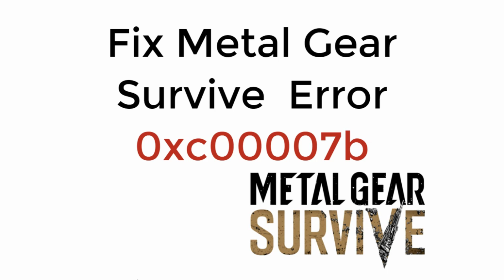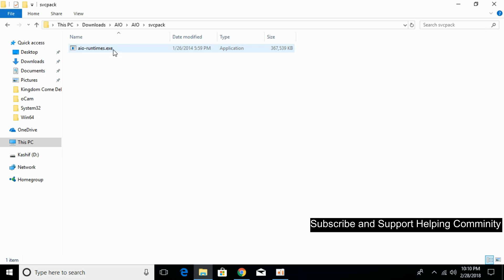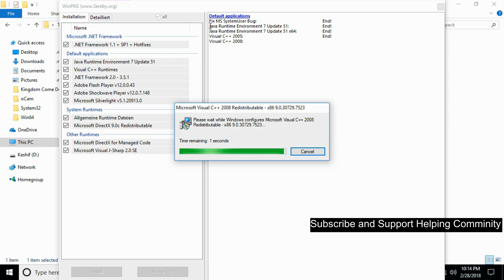FIX Metal Gear Survive Error 0xc00007b 100% Working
Learn to FIX Metal Gear Survive Error 0xc00007b 100% Working